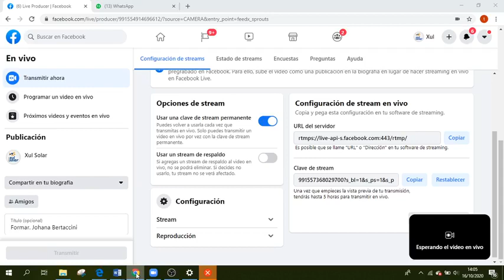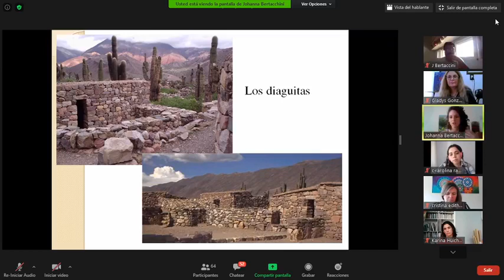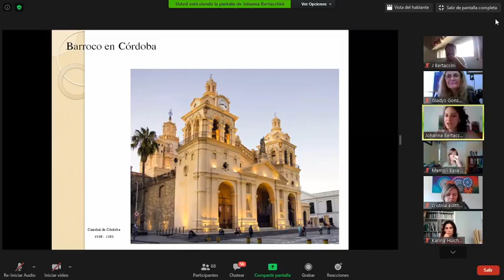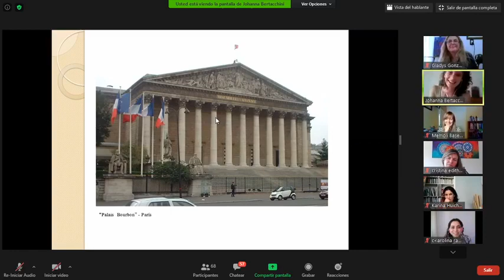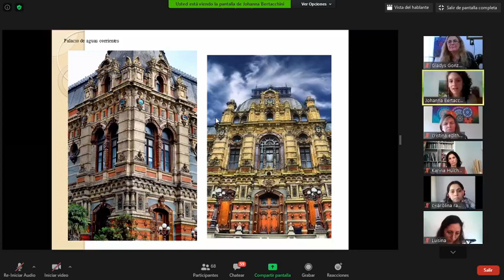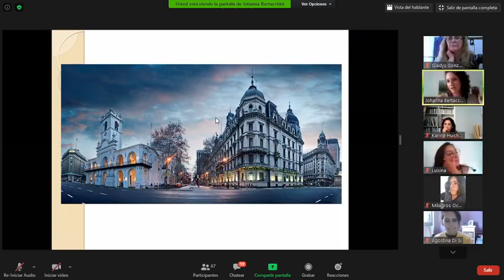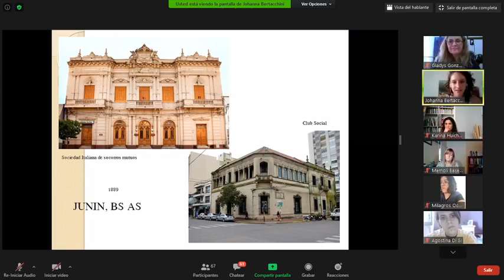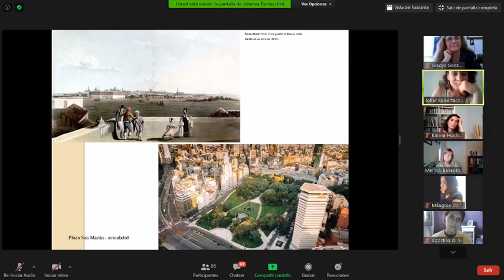FORMAR 2020 - Arquitectura Argentina a lo largo de la historia - Johanna Bertacchini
FORMAR 2020 - Arquitectura Argentina a lo largo de la historia
Johanna Bertacchini
Historia de las Artes Visuales - PAV III
Prof. Gladys González
16/10/2020

Escuela de Arte Xul Solar - Junín, Buenos Aires, Argentina